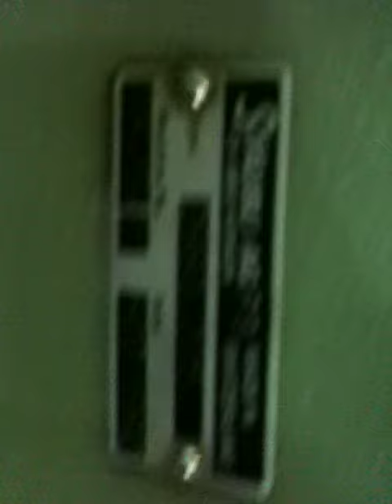Sulzer G6100 width 2200mm